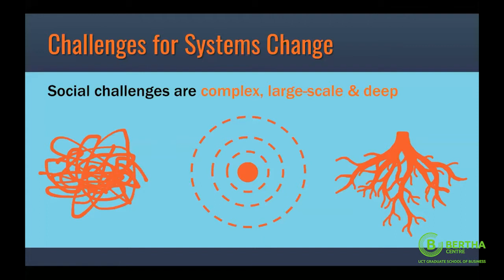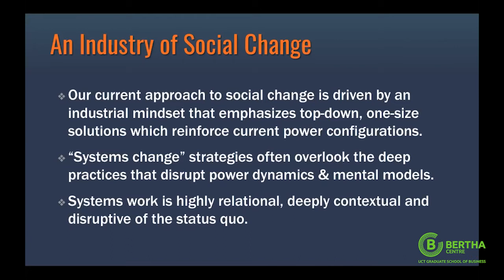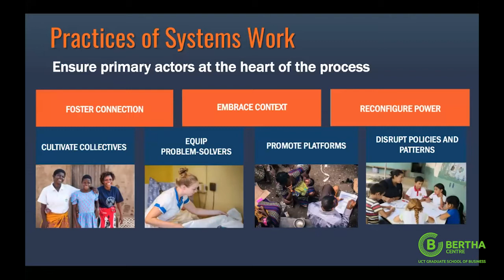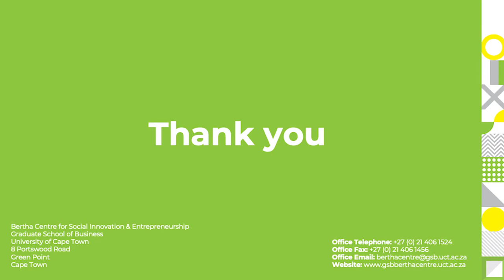'The Systems Work of Social Change' Book Launch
The virtual launch of the breakthrough new book, ‘The Systems Work of Social Change', written by Cynthia Rayner and François Bonnici, which draws on two hundred years of history and stories of committed social change-makers to uncover principles and practices for social change that radically depart from traditional approaches, took place last year.

The Bertha Centre was honoured by the presence of guest speaker University of Cape Town (UCT)  Chancelor Dr. Precious Moloi- Motsepe, alongside panelists Rose Molokoane and Rene Parker, who discussed issues of poverty, inequality, racial justice, and climate change.

Current approaches to social change, which rely on industrial models of production and power, are not helping. In fact, they may be designed to entrench the status quo.

Speakers:
Dr. Solange Rosa: Director of the Bertha Centre
Dr. Precious Moloi- Motsepe: UCT Chancelor
Kentese Radebe: Bertha Centre Project Manager of the Social Justice Innovation Portfolio
Cynthia Rayner: Senior researcher, writer and Adjunct Faculty lecturer
François Bonnici: Public health physician and the previous founding director of the Bertha Centre
Rene Parker: Co founder & CEO of RLabs